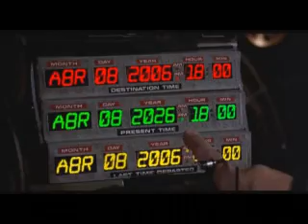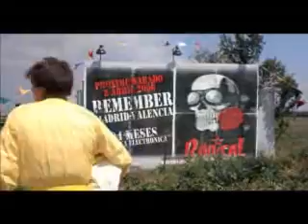Radical - Remember Madrid Valencia 2006